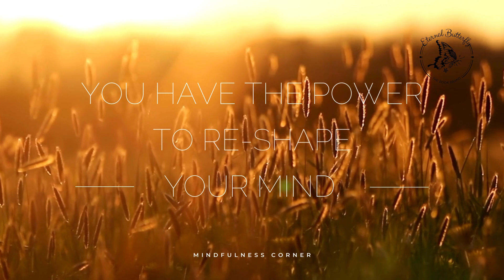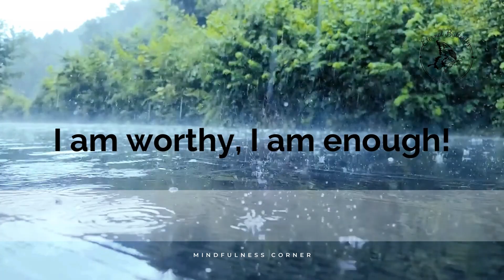Affirmations for Major Depression | Powerful Guided Meditation 432 Hz Healing Frequency | Sound Bath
Program your mind to think positive thoughts daily with these positive affirmations geared towards major depressive symptoms. Watch this video and repeat the affirmations to yourself every day, once a day, for 21 days in a row to help your subconscious mind believe and feel these words to be true.